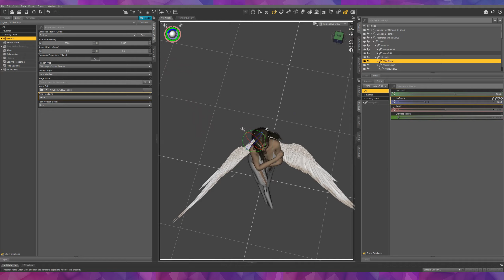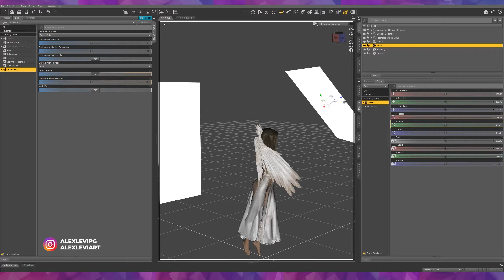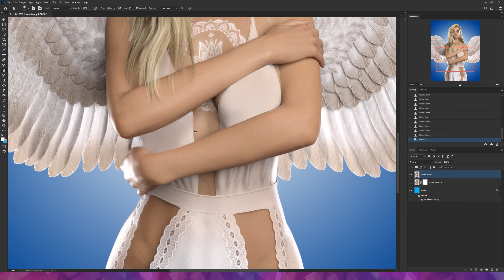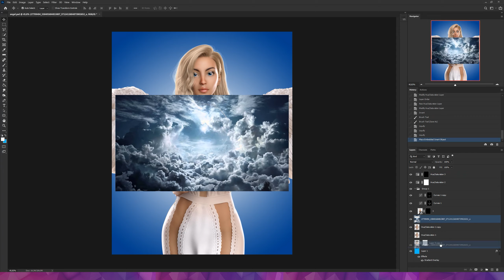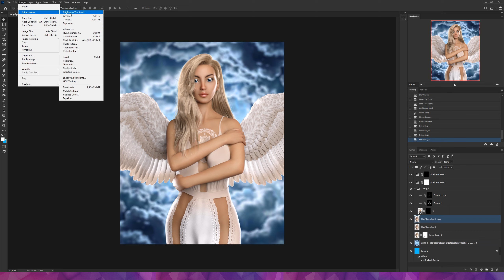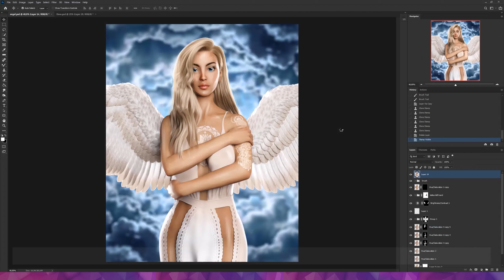Deva (Speed Art) (Photoshop / Daz Studio) 2020